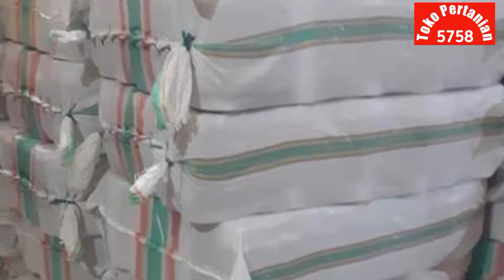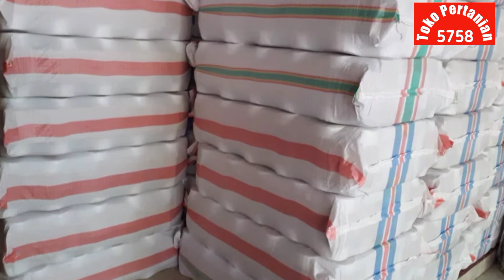Tali Perak Pengusir Burung di Sawah - Pita Perak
salah satu alat untuk mengusir Burung di sawah adalah dengan Tali Perak atau Pita Perak, ini sangat efektif karena saat terkena sinar Matahari akan menimbulkan silau, sehingga burung tidak mau mendekat

Toko Pertanian Godong
Toko Pertanian Grobogan